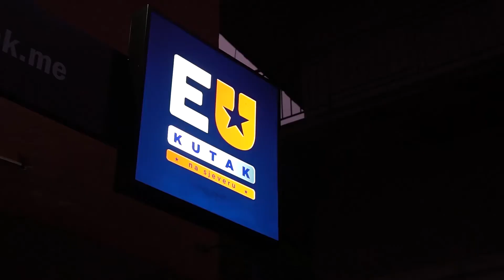Eu Kutak - prvi sastanak sa Mladima